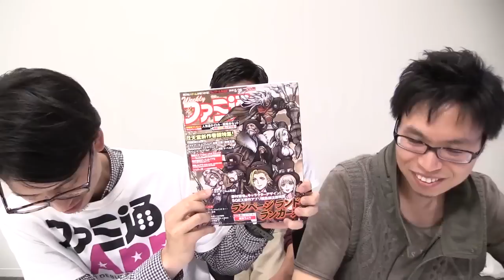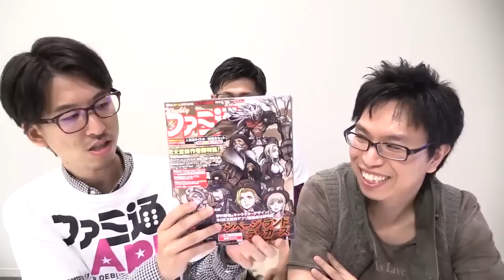『ランページ ランド ランカーズ』を先行プレイ ！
スクウェア・エニックスから近日配信予定の『ランページ ランド ランカーズ』をファミ通App編集部の岩田ジュビ漏と小宮元年が先行プレイ！

▼スマホゲームの情報なら”ファミ通App”

■『ランページ ランド ランカーズ』 STAFF

ディレクター:高橋 光則
代表作:PSP版『ディシディア ファイナルファンタジー』シリーズ

メインキャラクターデザイン:野村 哲也
代表作:『キングダム ハーツ』シリーズ、『ファイナルファンタジー』シリーズ等

キャラクターデザイン:ロベルト・フェラーリ
代表作:『ファイナルファンタジー零式』

代表作:『ディシディア ファイナルファンタジー』、『ファイナルファンタジー零式』、『すばらしきこのせかい』

プロデューサー:間 一朗
代表作:『ディシディア ファイナルファンタジー』、『シアトリズム ファイナルファンタジー』